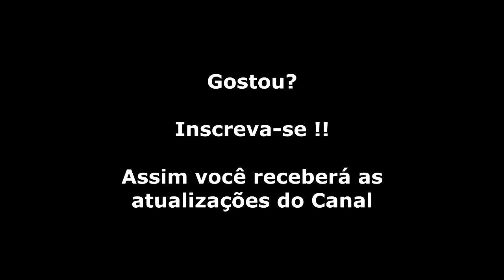Gaiares (Mega Drive) Abertura e Final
Hardcore, essa é uma palavra que define bem Gaiares, um jogo brutalmente desafiador. Além de sua dificuldade, também é conhecido pela sua história até bem elaborada (pra um shmup) com várias telas em anime e também pelo seu criativo sistema de power-up, ao lançar um dispositivo da nave diretamente em um inimigo, o tipo de arma dele será copiada, fazendo isso sucessivamente no mesmo tipo de inimigo, a arma vai melhorando. É um grande desafio mas é fácil de ver porque é considerado um dos grandes clássicos do gênero.